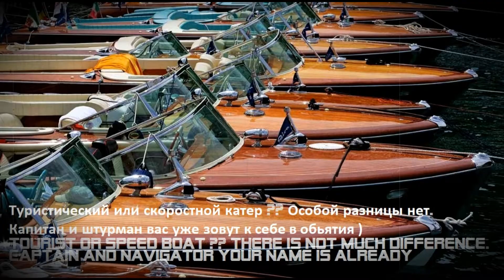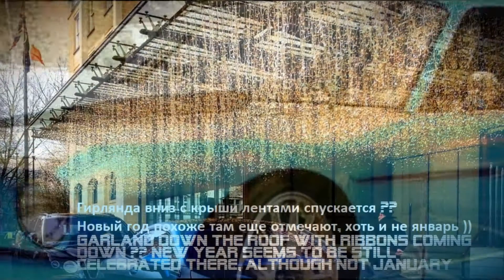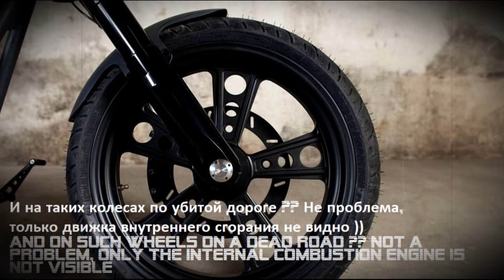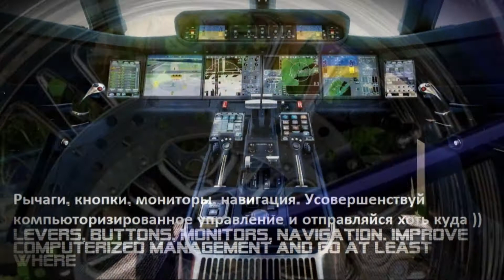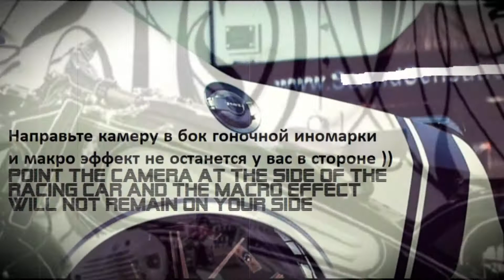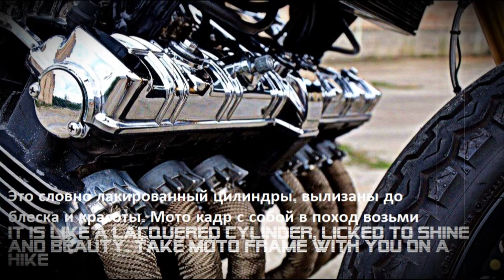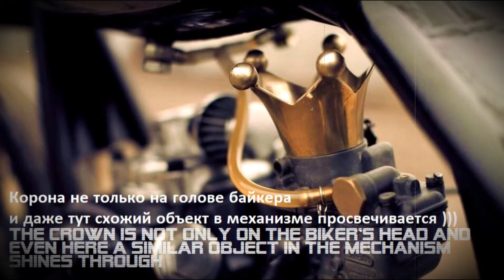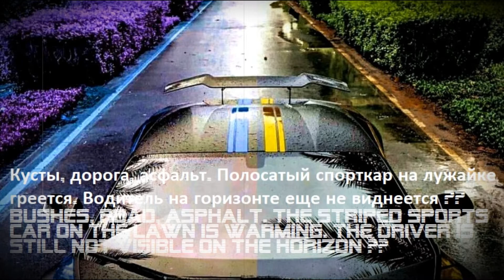ИНФОРМАТИВНЫЙ ПОСЫЛ К ЗРИТЕЛЮ. КАБИНЫ, СПОРТКАРЫ, МОТОЦИКЛЫ | INFO MESSAGE. CABINS, CARS, MOTO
Yandex-Кошелек:
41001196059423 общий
Банковская виртуальная карта Яндекс 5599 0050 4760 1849